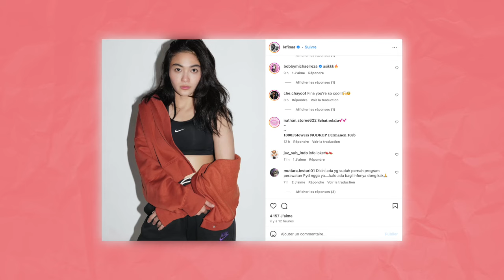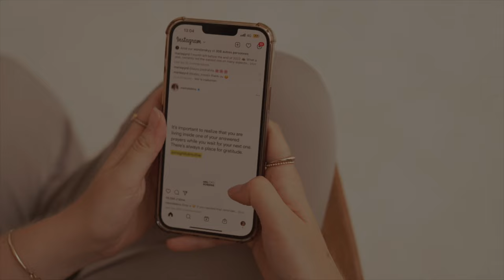UGC : la meilleure opportunité business de 2024 ? (je te dis tout)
Helloooo ✨

Dans cette nouvelle vidéo, je vais te parler de l'opportunité 2024 : l'UGC.

Est-ce la meilleure opportunité business de 2024 ? (je te dis tout)

Dans cette vidéo, je vais comparer d'après mon expérience, l'UGC et le Community Management, pour te dire, lequel de ces deux business en ligne je te préconise de lancer 👩‍💻 !

J’espère que cette nouvelle vidéo sur l'UGC et le Community Management vous plaira.

Dis-moi en commentaire si tu penches plus pour le community management ou pour l'UGC ✨

💖 À PROPOS :
Moi c’est Justine, 28 ans, fondatrice et CEO de Liberté Digitale
J’accompagne les femmes vers l’indépendance et je les aide à créer leur activité sur mesure, leur permettant de gagner leur vie tout en voyageant à travers le monde.

Chapitres de la vidéo sur l'UGC et le Community Management :

00:00 Introduction de la vidéo Le meilleur business en ligne à lancer en 2024 : UGC ou Community Management ?
01:15 L’UGC c’est quoi ?
03:08 Quelles sont les avantages à faire de l’UGC ?
03:59 Les inconvénients de l’UGC
05:46 Le Community Management c’est quoi ?
06:08 Les avantages d’être Community Manager
07:01 Verdict : UGC ou Community Management ?
08:30 Conclusion de la vidéo Le meilleur business en ligne à lancer en 2024 : UGC ou Community Management ?